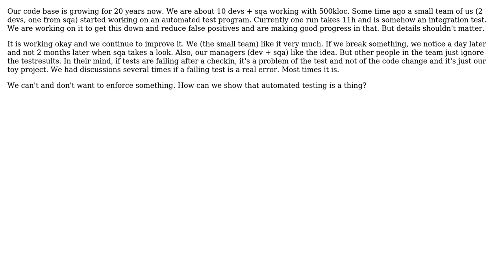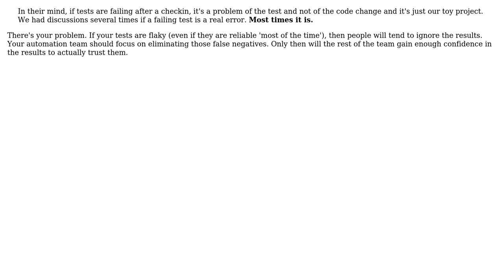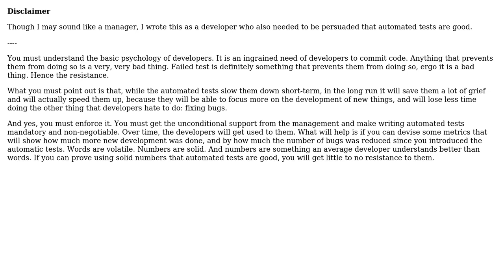Software Engineering: How to make automated tests popular? (3 Solutions!!)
Software Engineering: How to make automated tests popular?

With thanks & praise to God, and with thanks to the many people who have made this project possible! | Content (except music & images) licensed under CC BY-SA | Music | Images & others | With thanks to user Vladimir Stokic user Robert Harvey user Peter Schneider user Eternal21 user Banan and the Stack Exchange Network Trademarks are property of their respective owners. You are responsible for your own actions.